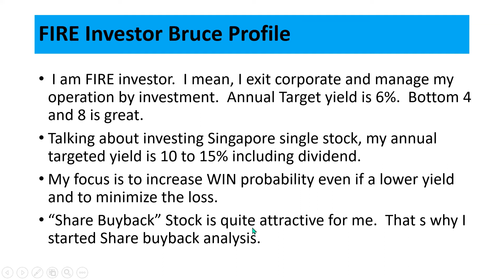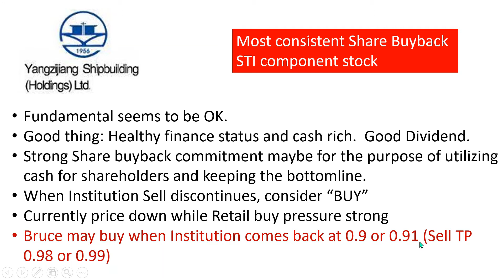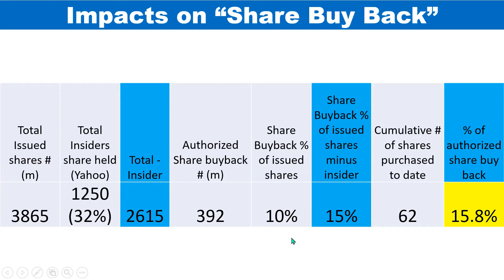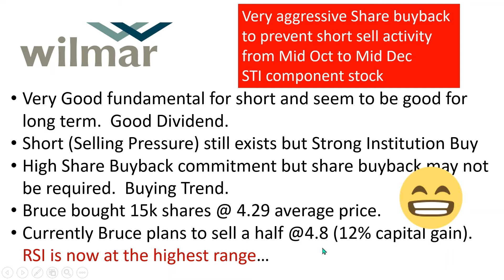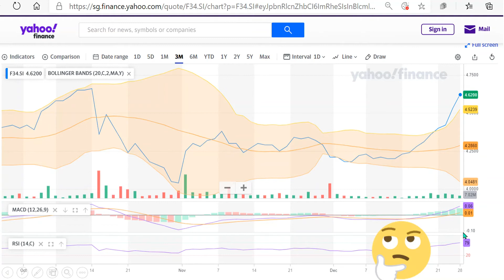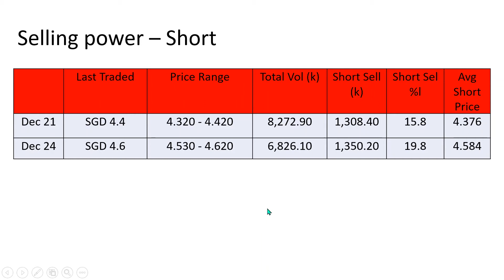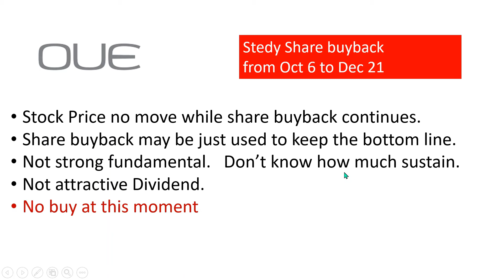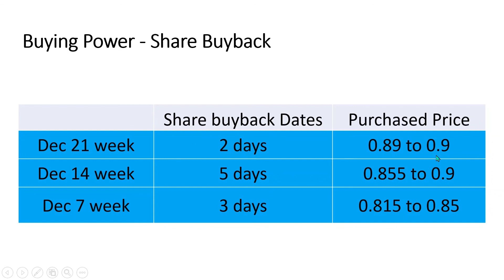【English】4 SGX Shares Review – Buy “Share Buyback” Stock work ? YZJ Shipbuilding Wilmar OUE JAPFA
Buy “Share Buyback” stock may increase WIN probability and minimize the lost as well !   As FIRE Investor, I am now finding out how to get 10 to 15% yield from Singapore Single Stock investment.

Source
SGX
Investors Co
Yahoo